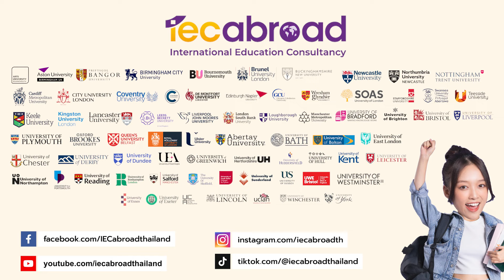อยากเรียนต่อปริญญาที่ UK ต้องพี่ๆ IEC Abroad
IEC Abroad ตัวแทนสถาบันกว่า 350 แห่งทั่วโลก